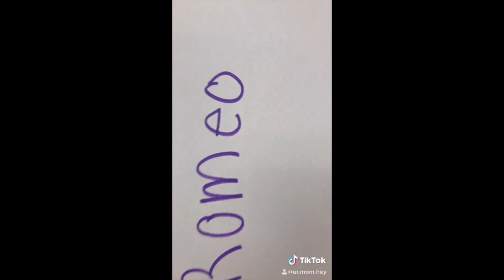romeo and juliet in tik tok form